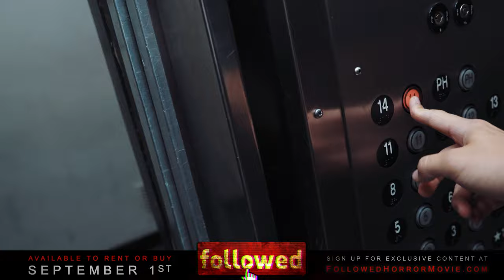FOLLOWED | Official Trailer - Available September 1st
A social media influencer and his video crew encounter true evil when they visit one of the most haunted hotels in America.